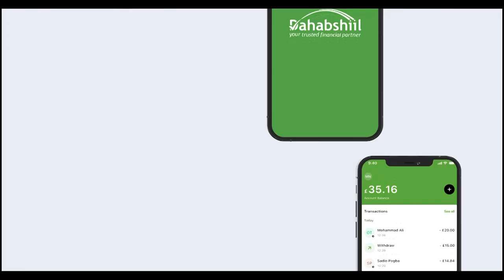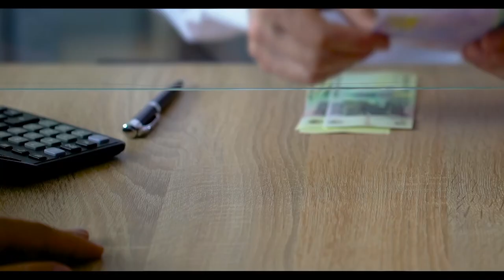Qaabke Ayay Cashuurta Shirkadaha Isgaadhsiinta Somaliland Uu Bixinayaan ?